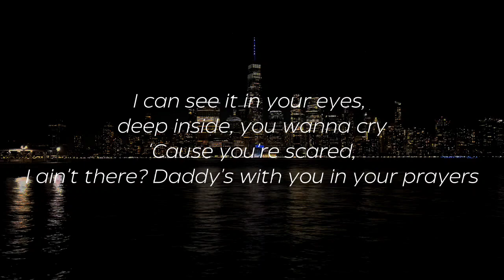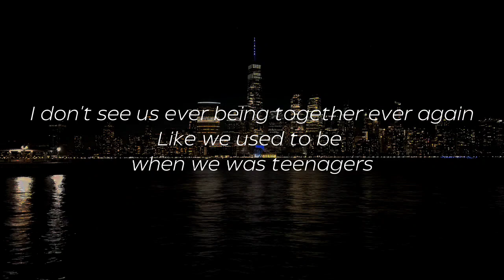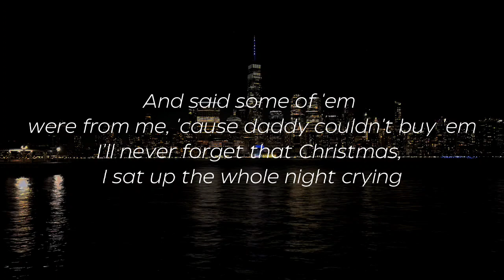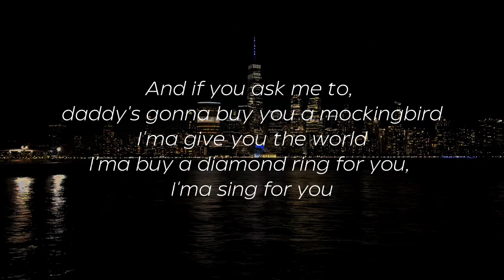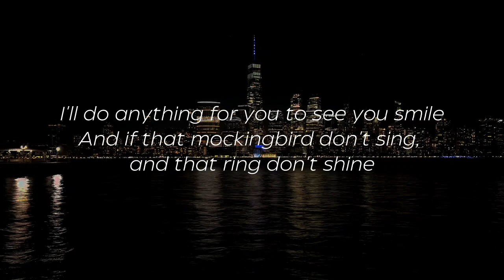Eminem - Mockingbird (Lyrics)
Mockingbird Lyrics - Eminem